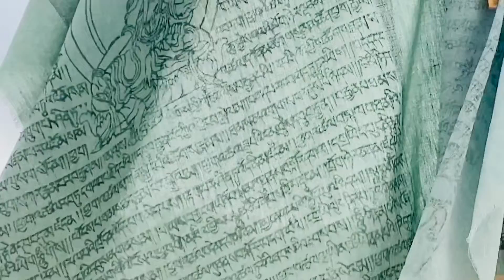I HAVE A COVID 19 ||Prank Call for my brothers ||Tibetanvlogger